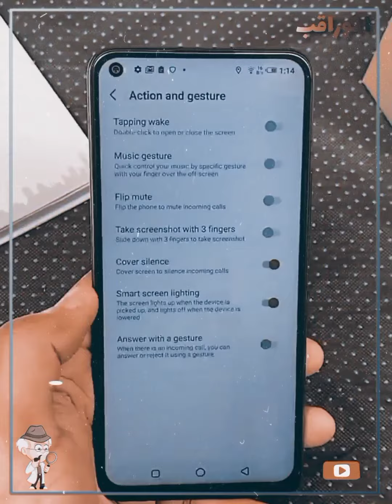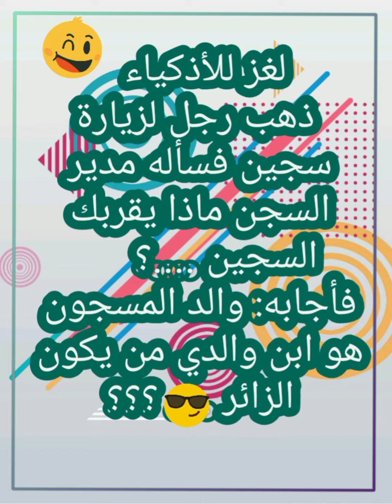مواصفات Infinix Note 7 سعر انفنكس نوت ٧ عيوبه و مميزاته"؟🤯😳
الشاشة: بمقاس 6.95 انش نوعها IPS LCD بدقة 1640*720 بكسل
المعالج: ثماني النواة ميدياتك هيليو دي 70 بتكنولوجيا 2 نانومتر
معالج رسومي: مالي جي 52
الرام: 6 جيجا بايت
التخزين: 128 جيجا بايت
الكاميرا الخلفية: أربعة عدسات بدقة 48+2+2+2 ميجا بكسل
الكاميرا الأمامية: واحدة بدقة 16 ميجا بكسل
البطارية: بقدرة 5000 ملي أمبير تدعم الشحن السريع
ألوان العدة: أسود، أزرق، أخضر